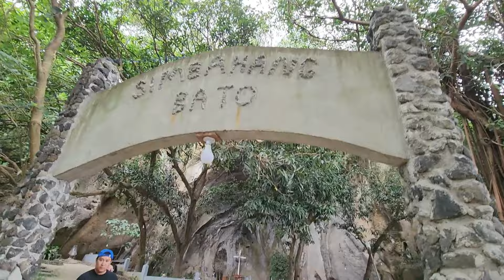Explore Laurel Batangas: Falls, Taal Lake, Simbahang Bato and Cold Spring | Lineth Baile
Ambon ambon Falls and Malagaslas Spring
Environmental Fee Php10 per person
Entrance Fee Php50 per person

Hi, I'm Lineth Baile, a Filipina who loves to read, write, eat, travel, take photos/videos, and try new things in life.